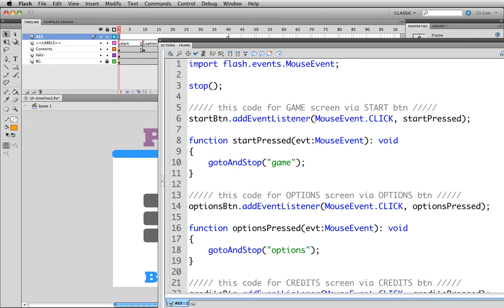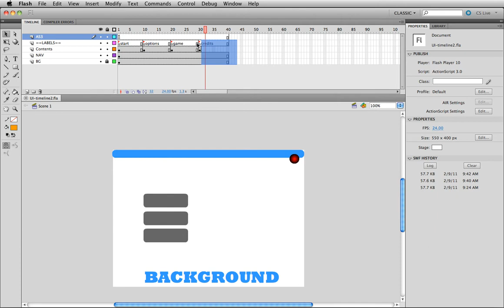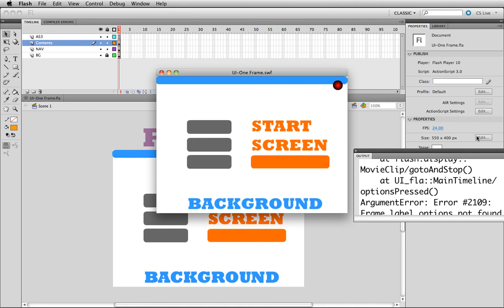Flash_UI_oneFrame.mov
Basic Adobe Flash CS5 Tutorial about how to create a simple interactive User Interface using one FLA file, one frame,  and very basic Actionscript 3.0.